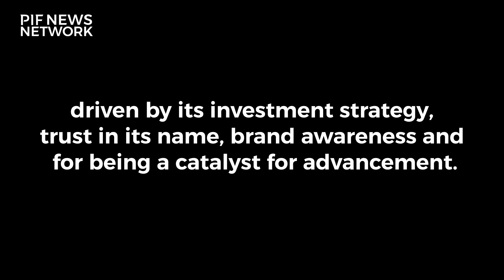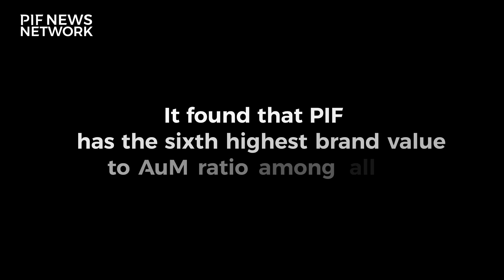PIF News Network | David Haigh, Founder and CEO of BrandFinance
David Haigh, Founder and CEO of Brand Finance, discusses why PIF was named the world’s #1 sovereign wealth fund brand in the first-ever global ranking of brand strength and brand value of asset managers and SWFs.